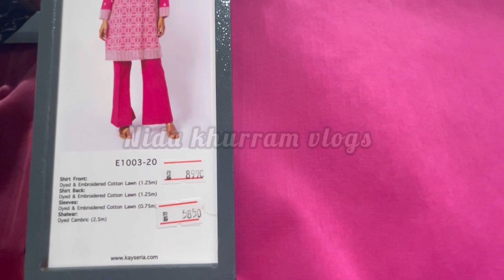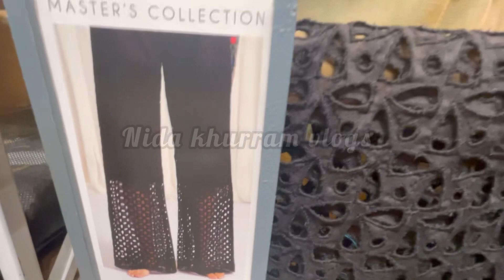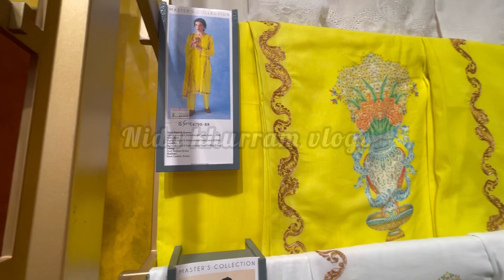Kayseria new summer collection 2023 | flat 50% off | Kayseria sale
Kayseria sale
Kayseria sale today
Kayseria winter collection sale
Kayseria new winter collection 2023
Kayseria summer sale
Kayseria sale lawn
Kayseria Eid collection 2022
Kayseria new winter collection
Kayseria flat 50%off
Kayseria lawn sale today
Kayseria unstitched collection sale today
Kayseria stitched collection sale summer

Don’t skip my video